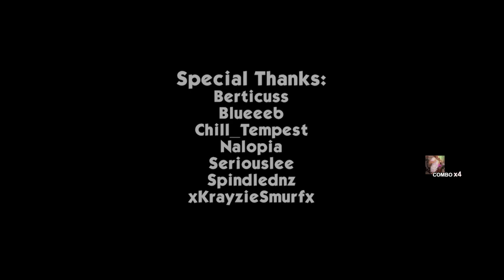Crayator Visit's Nalopias Stream | Mar 17 2022 | Nalopia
This was streamed over on Nal's Channel